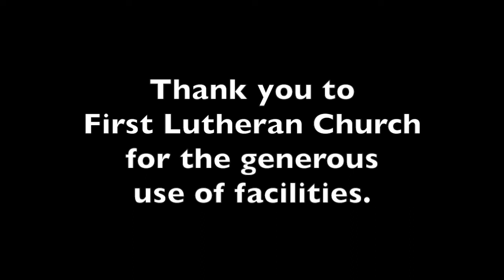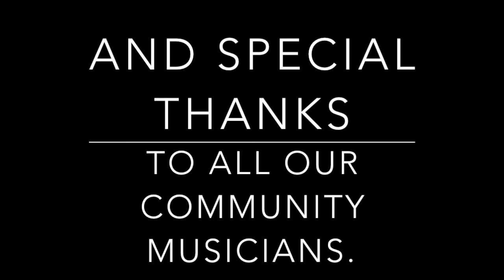Season 12 - Virtual Fall Concert (2020)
Our SMART Orchestra fall concert features the music of Ludwig van Beethoven. The first is Octet for Winds, followed by the 5th Symphony, featuring perhaps the most familiar opening line in all of music.

If you loved what you heard tonight, and would like to support this amazing non-profit organization, please to help keep us around.

Thank you to our Season 12 Fall Concert SMART Orchestra Musicians
Strings:
Kayla McGuire-Concertmaster/Violin
Ryli Brace-Violin
Priscilla McKinney-Viola
Kaylie Weeks-Viola
Mackenzie Plourde-Cello
Gabriel Martinez-Cello
Tony Perez-Cello
Xavier Schuelke-Cello

Woodwinds:
Deanna Harris-Flute/Piccolo
Pat Ricks-Flute
Jeremy Sustaita-Clarinet
Joseph Espinoza-Clarinet
Abby Power-Bassoon

Brass:
John Prickett-French horn
Mikki Coles-French horn
Tim Bauerkemper-Euphonium
Diane Osborne-Trombone
Emma Power-Baritone
Austin Snuggs-Trombone
Connor Towns-Trumpet
Cathy Stoughton-Trumpet

Timpani:
Eric Puente (Artistic Director Intern)

Piano:
Charmaine Flake (Associate Artistic Director)